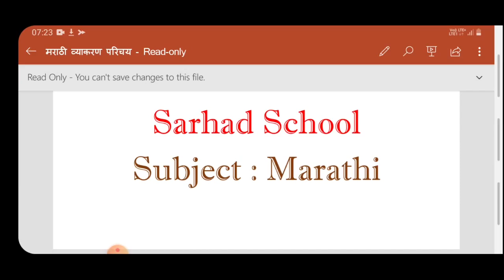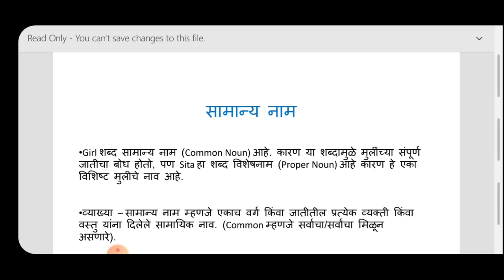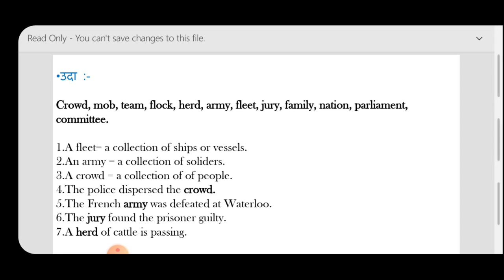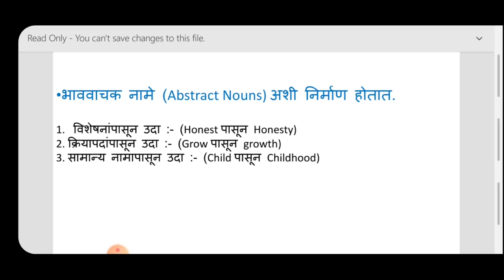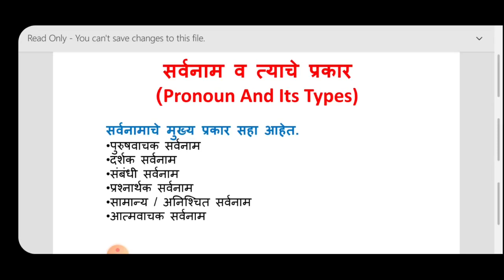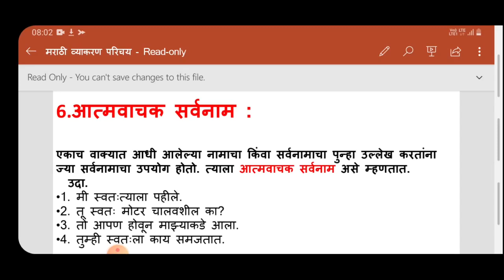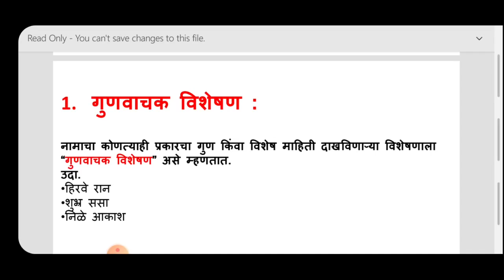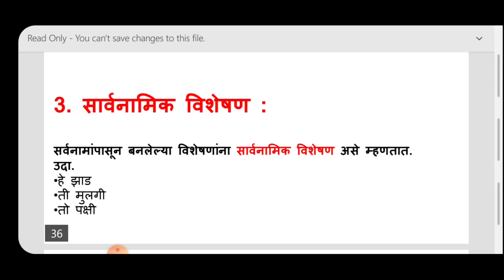18.07.2020 VIII Marathi Grammar part 1 MT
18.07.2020  This video is for std 8th  – Marathi